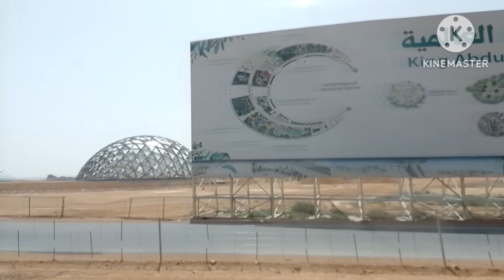King Abduallah International Gardens // Saudi arabia // Riyad City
💓  wellcom to apna Bihar 3.0💓

aap sab ko vidoes achha lage to channel ko subscraib jarur kare.

saudi ka garden.
riyad garden.
ksa garden.